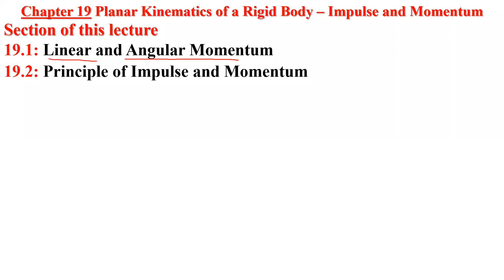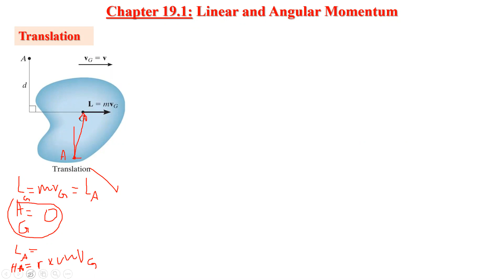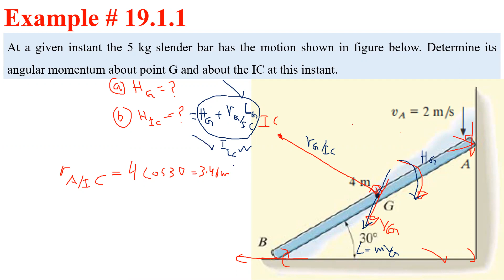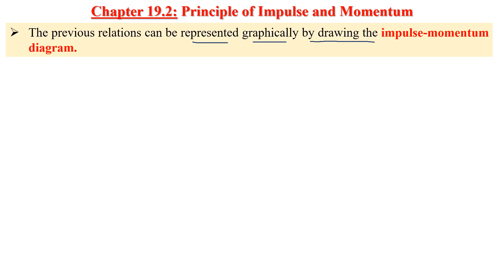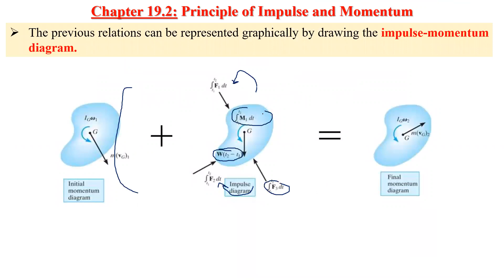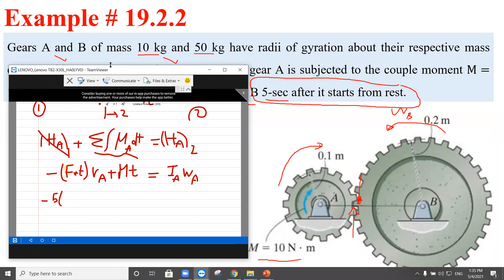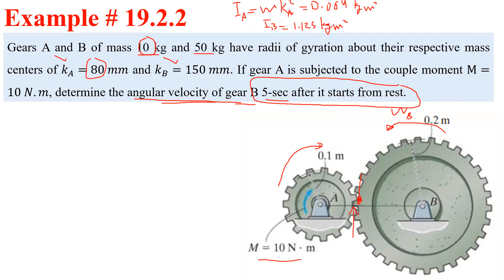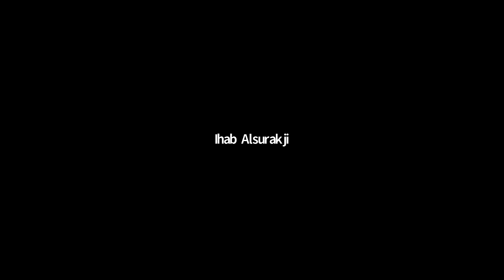Dynamics 31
ملف المادة